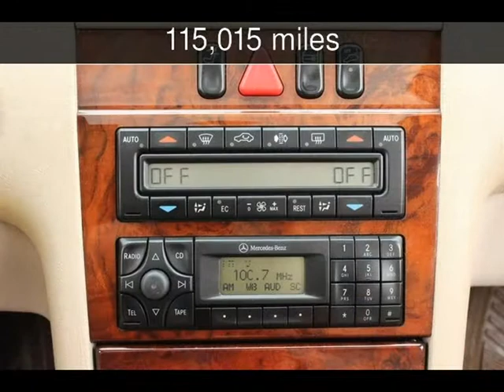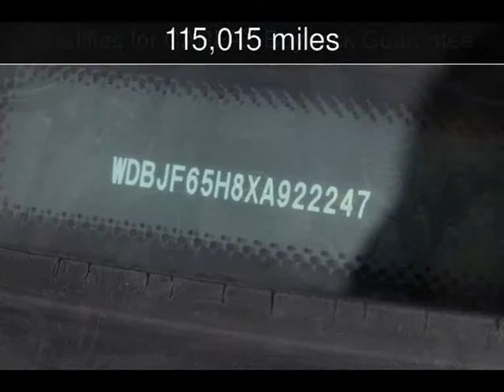1999 Mercedes-Benz E320 Used Cars - San Rafael,California - 2014-12-17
See more details about this used car This 1999 Mercedes-Benz E320 with 115,015 miles is for sale at California Motors.